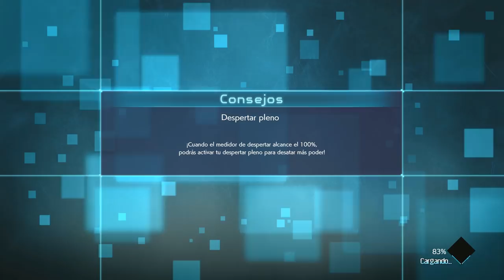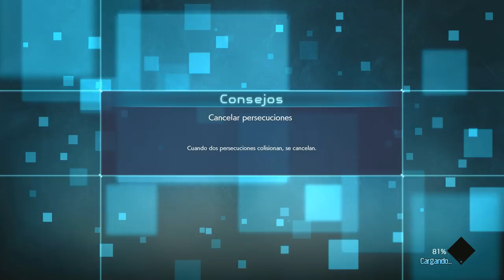JUMP FORCE | LA DEFINITIVA QUE YO QUIERO #7 EpsilonGamex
Jump Force en Español!

EpsilonGames
o EpsilonGamez XD como lo escribas